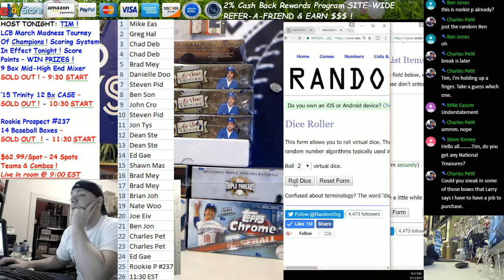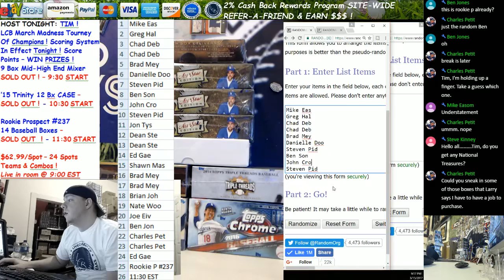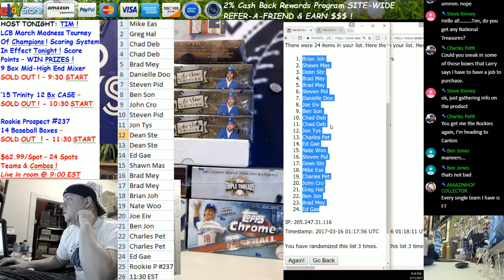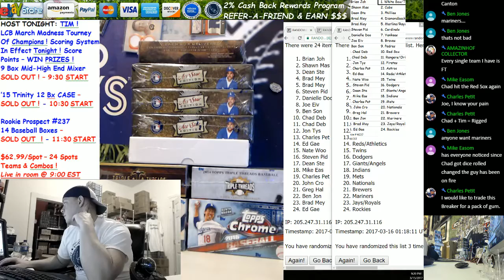3 15 17 TEAM DRAW RANDOMIZER Rookie Prospect Baseball Mixer #237